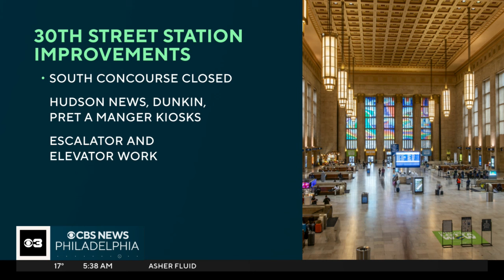Improvements begin at Philadelphia's 30th Street Station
The first phase of a $550 million construction project that will modernize and expand Philadelphia's 30th Street Station began last week. Additional construction phases will continue through 2027.